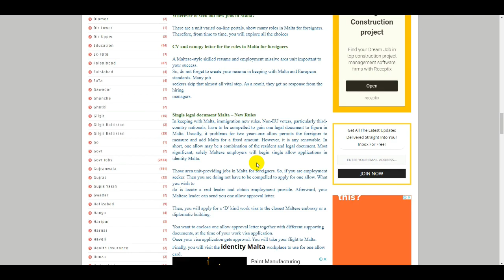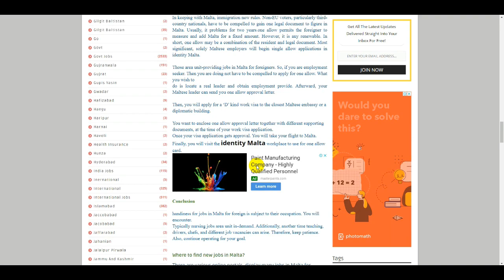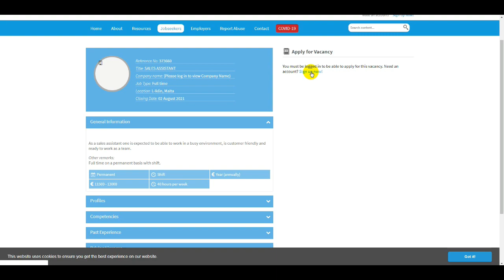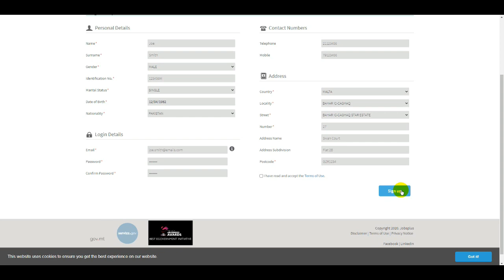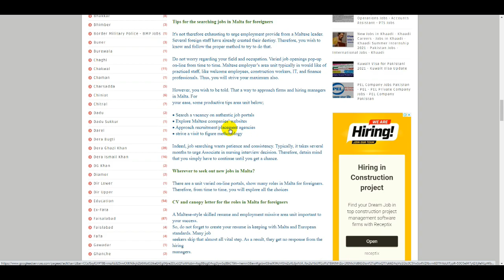Malta Visa For Pakistani - Malta Work Permit - Free Work Visa Malta - How To Online Apply Malta Visa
Japan Visa for Pakistan 2021 - Japan Work Visa -Japan Visa - Work in Japan - Japan Work Permit - OEC

Kuwait Visa For Pakistani - How To Online Apply Kuwait Visa - Jobs in Kuwait  - Kuwait Visa Update

Spain Visa New Update - Spain Visa For Pakistan - Jobs In Spain - Spain Work Visa - Europe Visa -OEC

Free Work Permit Romania | How to Get Romania Work Visa | CV Romania | Romania Visa for Pakistani

Romania Work Permit | How To Get Romania Visa | Romania Visa For Pakistani | Romania Free Visa Apply

Kuwait Visa For Pakistani | OEC Kuwait Jobs 2021 | Jobs in Kuwait | Kuwait Work Permit | Kuwait Visa

Qatar Free Visa | Qatar Descon Jobs 2021 | Qatar Visa for Pakistan | How To Apply Qatar Visa | Qatar

England Visa for Pakistani | UK Seasonal Work Visa | UK Work Permit Visa 2021 | UK Farm Work Visa

Italy Visa For Pakistani 2021 | How to Get Italy Visa | Jobs in Italy | Italy Work Permit | Italy

How to Get Australia Work Visa | Australia Visa for Pakistani 2021 | Australia Work Permit Visa |AUS

Canada Work Permit | How to Get Canada Work Visa | Canada Visa Updates 2021 | Canada Visa Pakistani